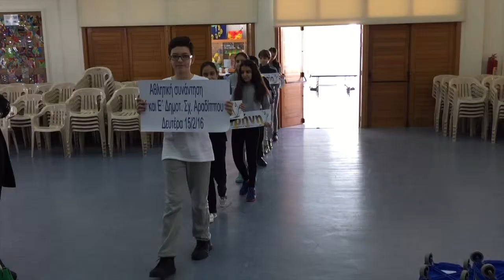Αθλητική Ημερίδα στο σχολείο